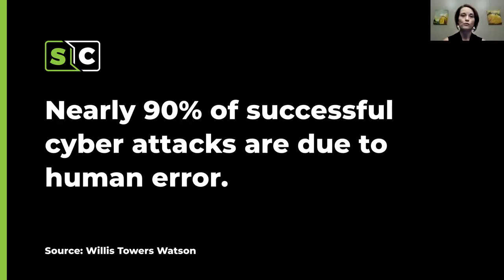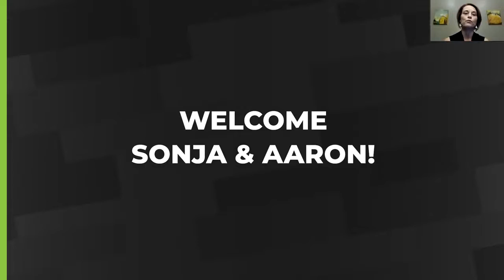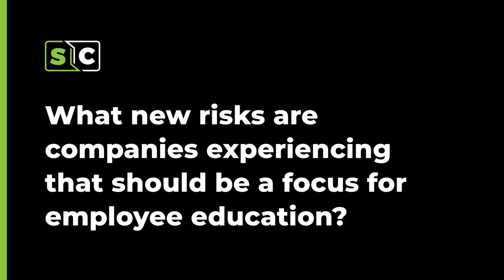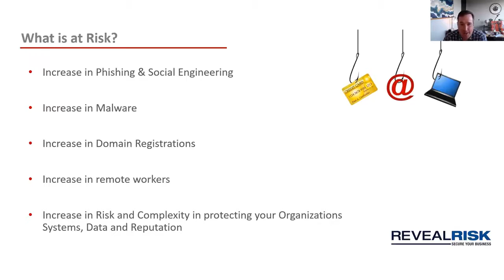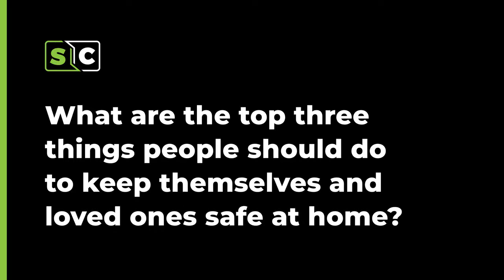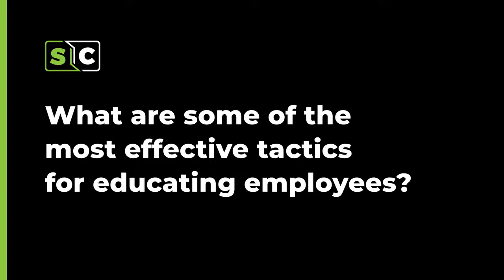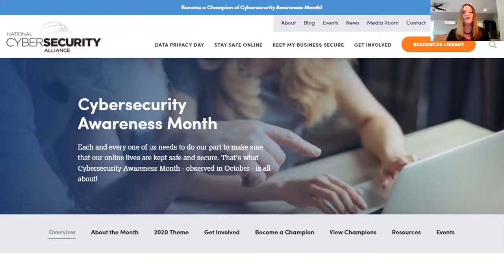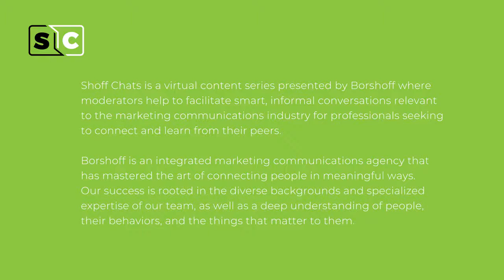Shoff Chats: Cybersecurity Communications in Pandemic Times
Borshoff invites cybersecurity communications experts Sonja Popp-Stahly, information security communications lead at Eli Lilly and Company, and Aaron Pritz, CEO and principal consultant at Reveal Risk, to share ideas for educating and equipping employees to keep company and customer information safe, trending topics and tips for leveraging National Cybersecurity Awareness Month content in October.

Shoff Chats is a virtual content series that facilitates smart, informal conversations relevant to the integrated marketing communications industry for professionals seeking to connect and learn from their peers. Topics span advertising, brand development, internal communications and employee engagement, public relations, crisis communications, digital and web, and the creative process. Each chat focuses on a timely topic and features one or two subject matter experts that share their perspective in an interactive discussion with participants.